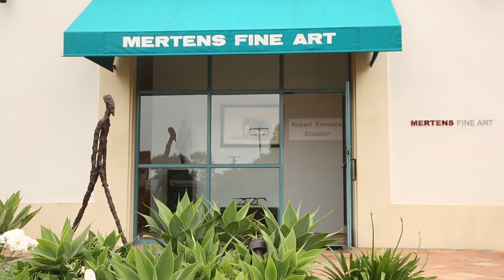Robert Emmons: Conversations with Bronze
Robert Emmons, author of "Six Thousand Sunrises," talks about his bronze sculptures and the creative process. His artwork includes busts, horses, dogs and full human figures and is influenced by Giacometti, Rodin and his time at the Florence Academy of Art.